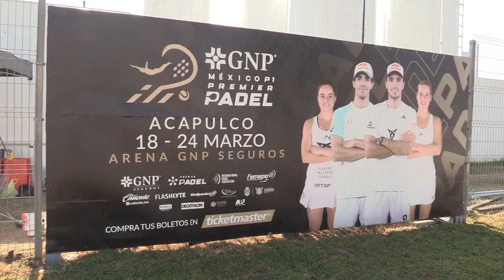RTGnoticias | SECTUR preve derrama de 500 mdp con el AMT